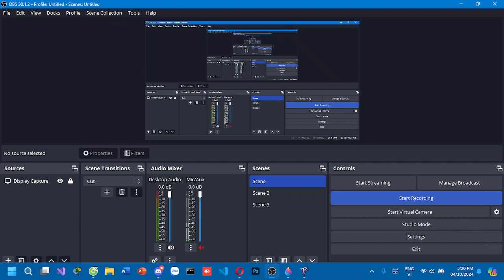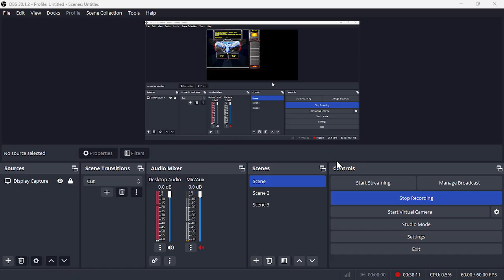Red Alert 2: Yuri's Revenge - Rynderack Project: Allied Mission 1: Sealion Vs Kingfisher (Hard)